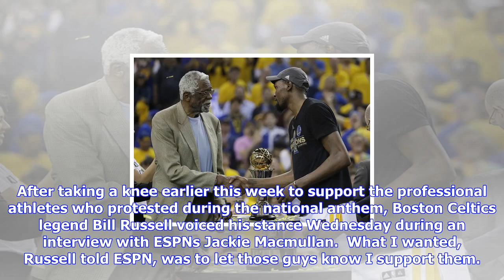Breaking News | Bill russell, boston celtics legend, explains why he took knee to support nfl prote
Bill russell, boston celtics legend, explains why he took knee to support nfl protests

After taking a knee earlier this week to support the professional athletes who protested during the ...